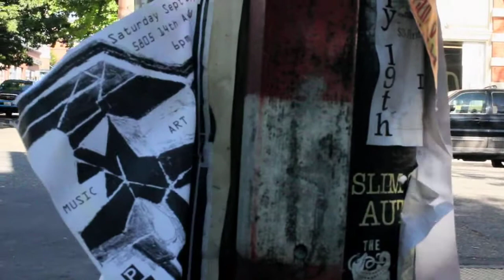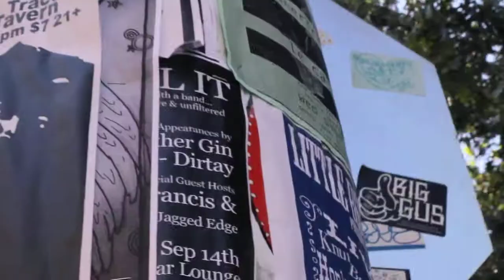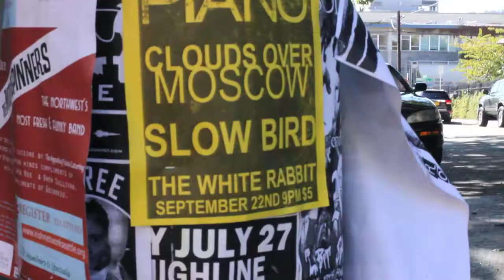Walking around Posters on poles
Walking around Ballard I photographed posters on power poles.
I then built this montage to a piece of music I knockdown week ago.
Stills and video shot with a 60 D using a 40 mm lens and N.D. filter
and also a  Lensbaby 0.6X wide + single glass
Original music by Robbie Cribbs